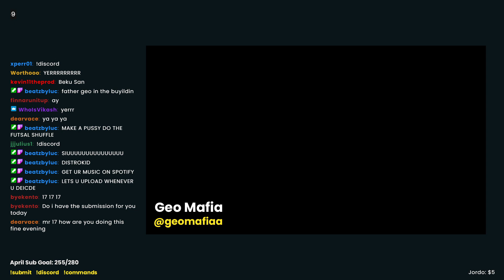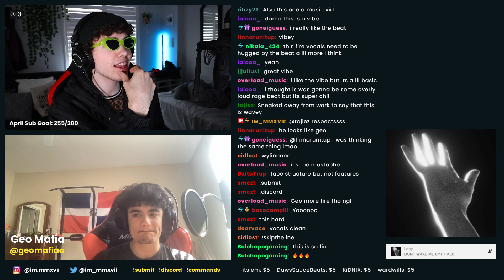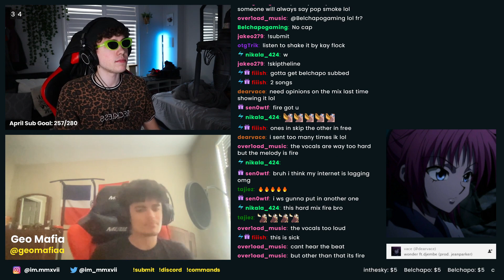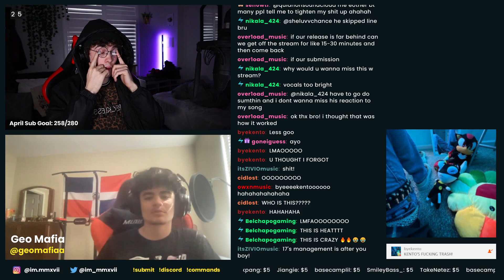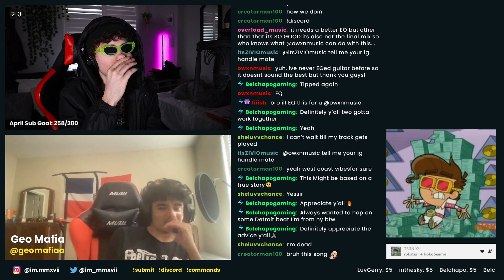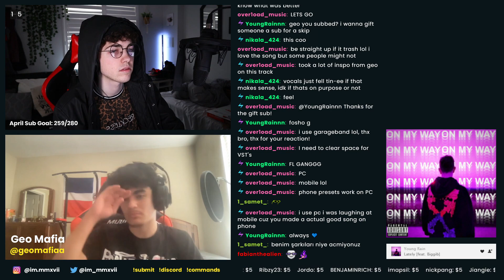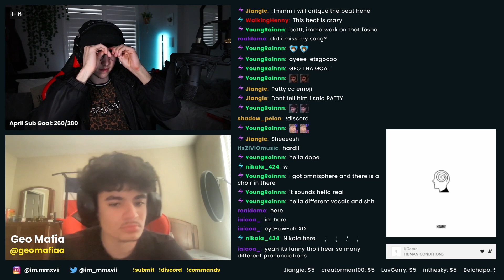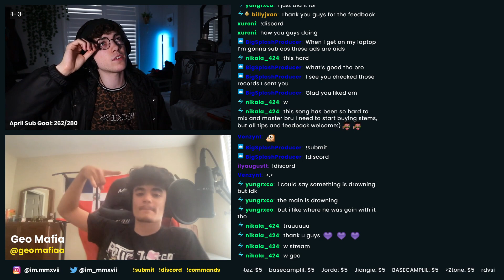Listening to Your Music w/ Geo Mafia (feedback/reactions) 🎵 | !submit !skiptheline !discord